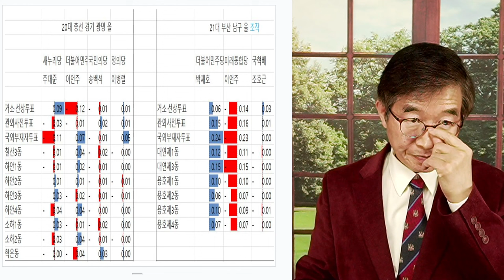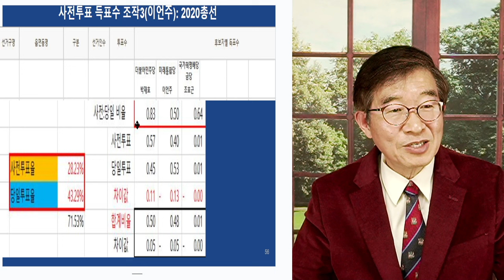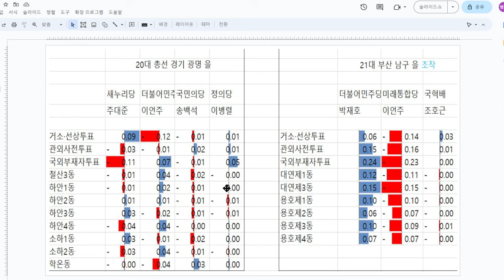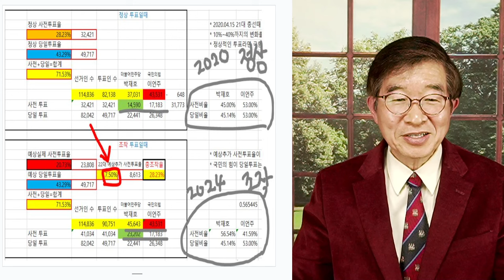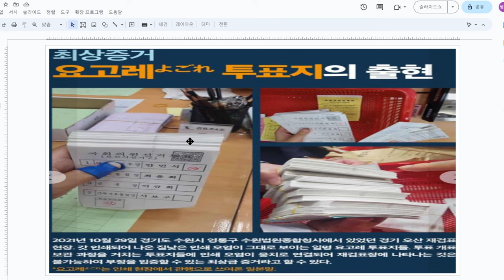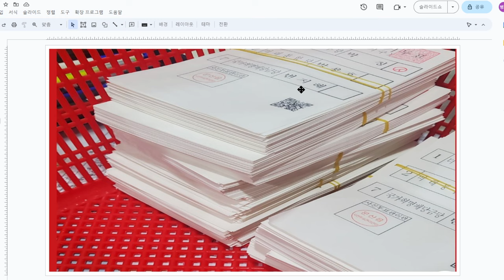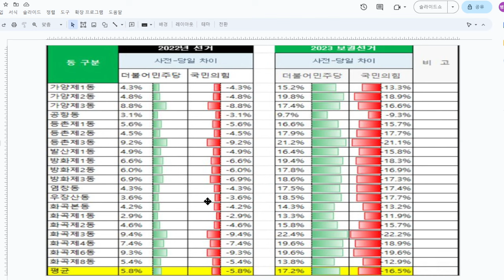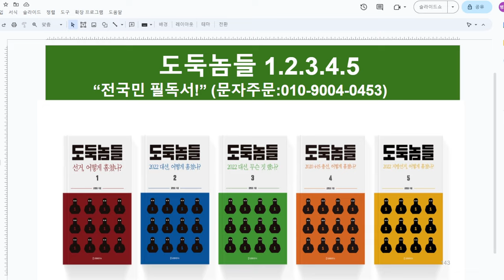선관위, 속임수 / 투표지, 원하는만큼 [공병호TV]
Bitcoin : 3MTW849AkP2ftLeSK2teZHMmzLu7Z83s9U